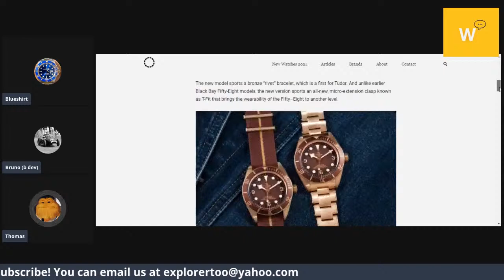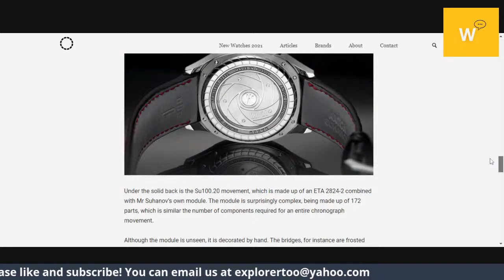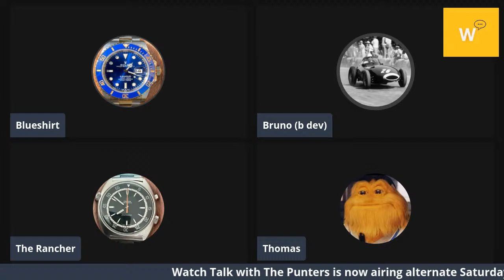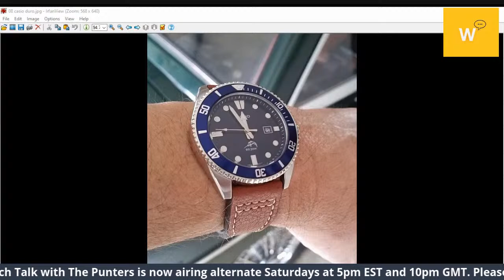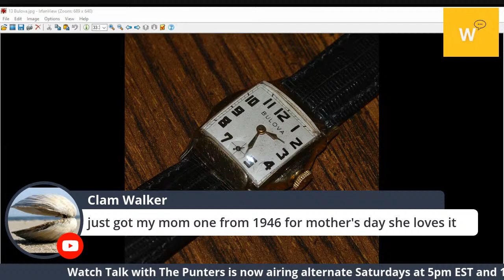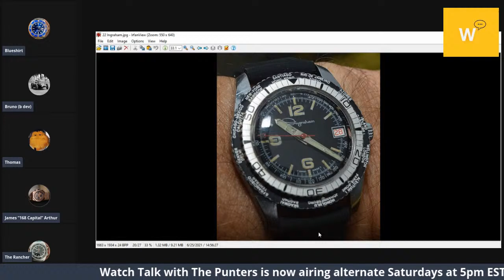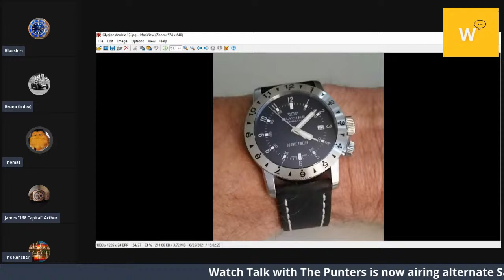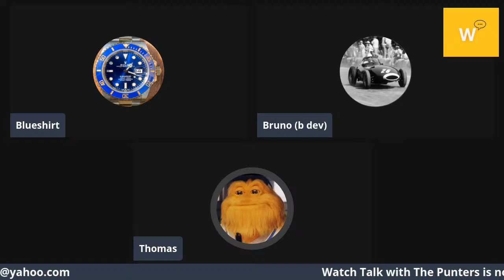A Collection Review with our friend b dev !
The Punters are back in action discussing everything watches, and reviewing the collection of our friend b dev .